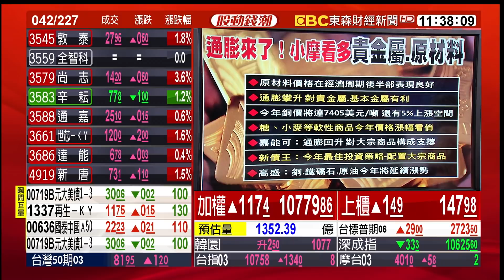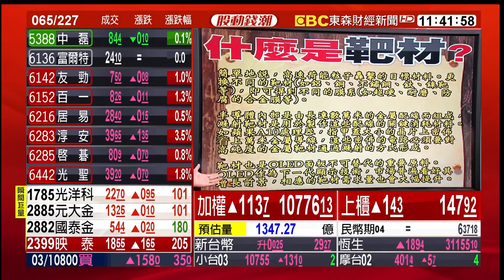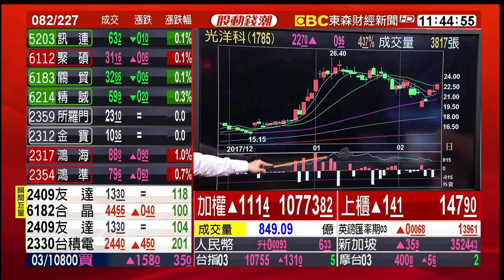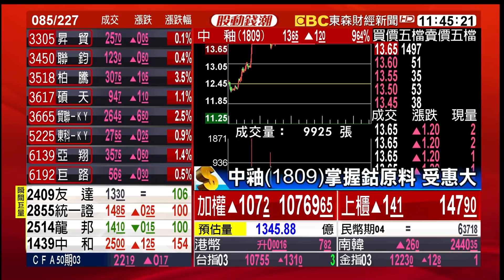原物料迎多頭！誰是真正贏家？ 20180223【股動錢潮】陳雨農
原物料迎多頭！誰是真正贏家？